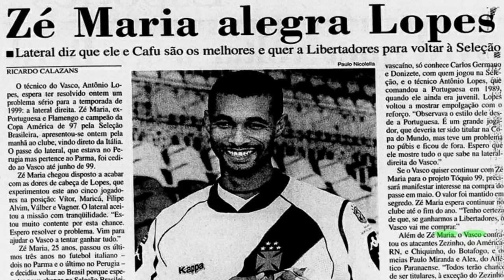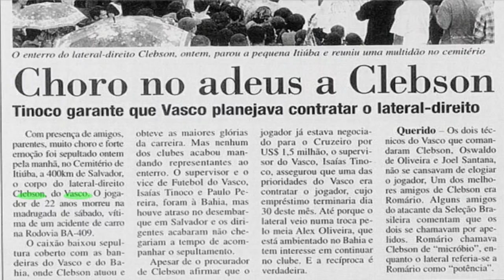CLÉBSON - Campeões Esquecidos do Vasco #4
No 4º episódio da série 'Campeões Esquecidos do Vasco', recordei a rápida, porém vitoriosa, passagem de Clébson por São Januário. Relembrei a vida do grande lateral que se foi tão cedo, um dos 94 jogadores que entraram em campo em ao menos um dos quatro títulos brasileiros do clube.